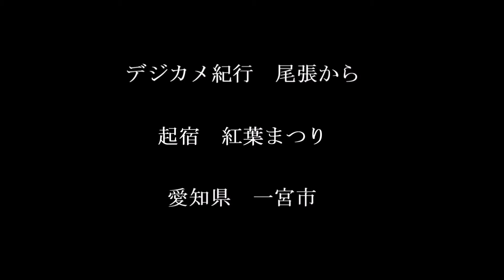デジカメ紀行 尾張から 起宿 紅葉まつり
デジカメ紀行　尾張から　起宿　紅葉まつり　の　アルバム版　です。